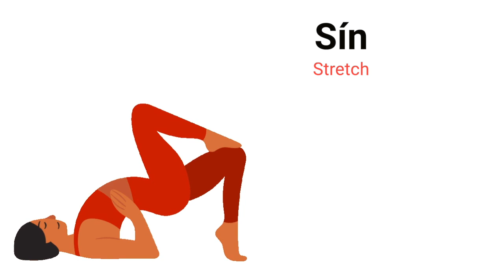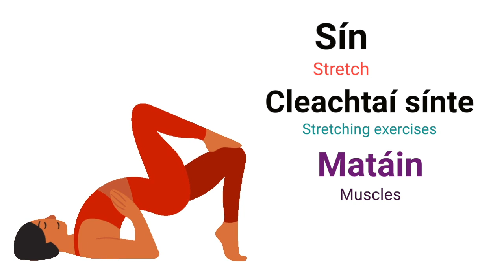Learn Irish Quick & Easy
In this video I will be using basic animations to help you to learn Irish in an easy and effective way, in this video we'll learn words and verbal nouns across a wide area of subjects so you can improve your vocabulary and be more confident speaking and understanding Irish.

For great words and phrases with pictures to help check these out-